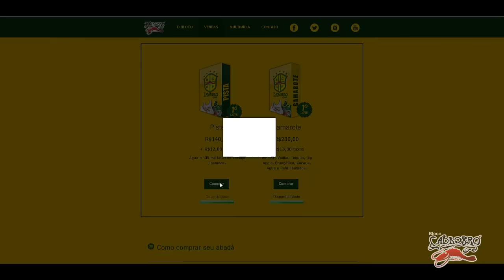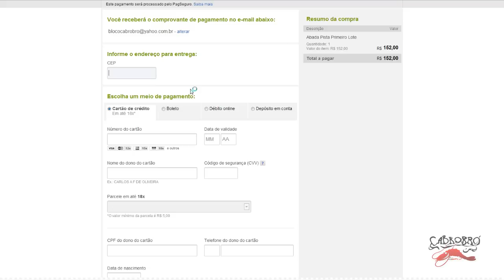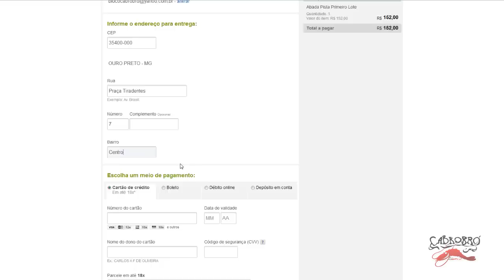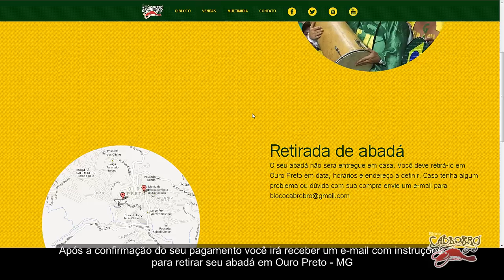Como comprar abadá on-line para o Bloco Cabrobró 2014